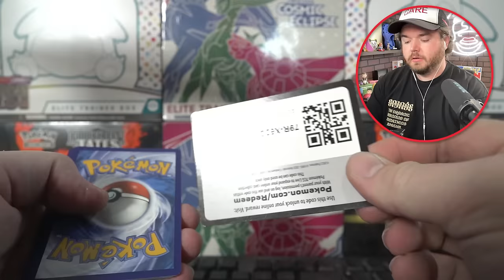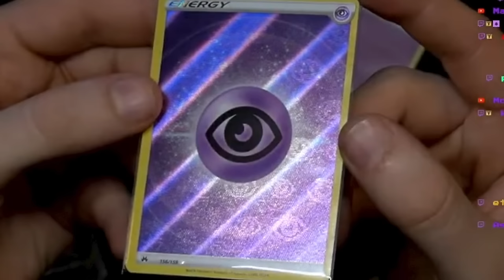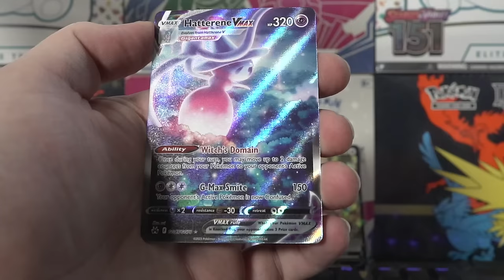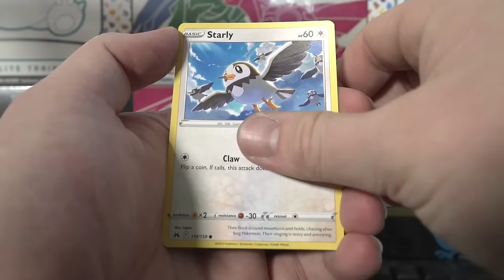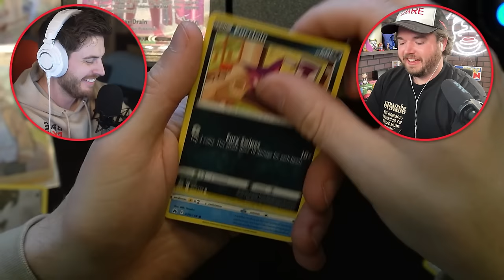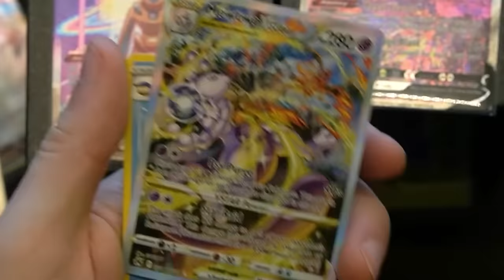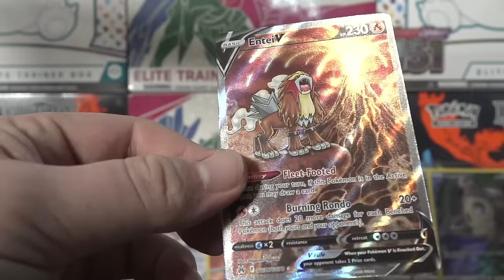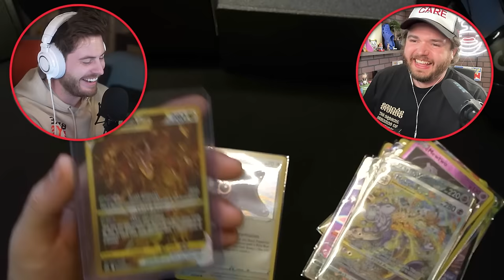We Pulled the ULTIMATE Pokémon Card Possible... w/@BigJigglyPanda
Since everyone really enjoyed the last time I did this with Anthony on his channel, we decided to do this a little more. So if you guys enjoy watching myself and Panda opening Pokémon packs and would enjoy more videos from us, please LIKE and COMMENT so the algorithm shows us love as well.

Watch Anthony's video on his channel: @bigjigglygaming

Can we pull the best Pokémon cards in Crown Zenith?